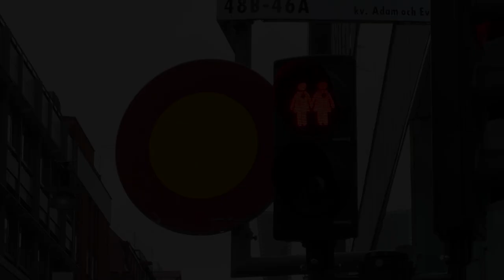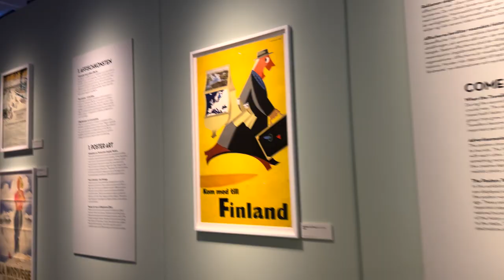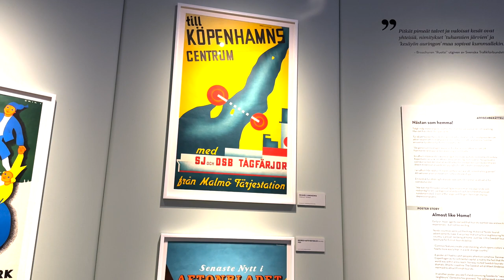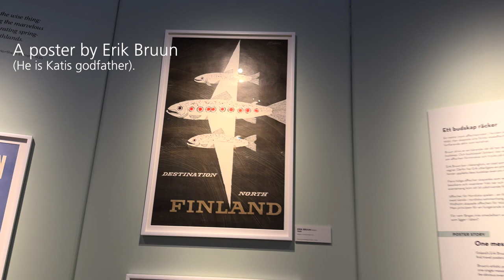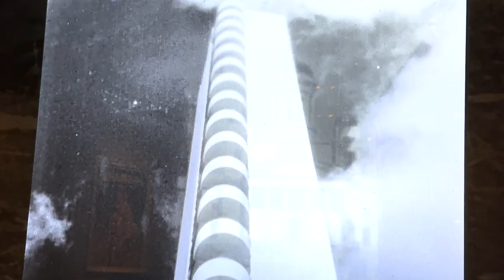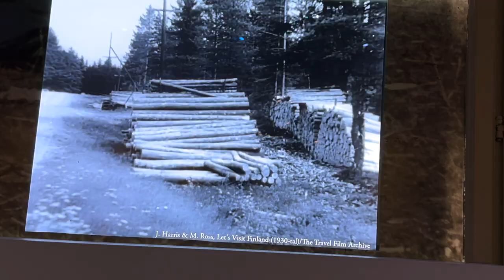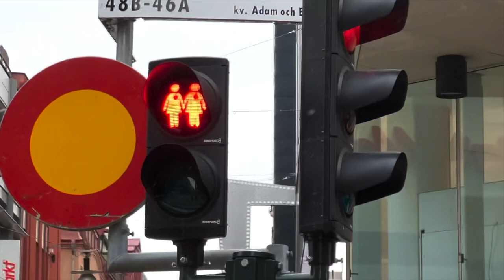Stockholm | Almost like home! | Nordiska museet | Torkel | Childhood Memories of World War II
Out and about with my sister Kati @iloajatoivoa

The "Come to Norden" is Almost like home! – the exhibition is a joint production by Come to Finland, Come to Sweden, and the Affischjägarna association in collaboration with Nordiska Museet.

My uncle Torkels´s Childhood memories of World War II from Helsinki (Helsingfors), Finland.

Raphaël Angelini - Etude de virtuosite Op72 n°6
Burr and Campbell - By the Dear Old River Rhine

The cuts of the "Visit Finland" film are from the come to Norden, Nordiska Museets exhibition.

Pommitusvaurioita, Unioninkatu 30
Valokuvaaja: Kuusisto, Jukka
Kuvausaika: 1944
Tunniste: G15787
Osoite: Suomi, Uusimaa, Helsinki, Kruununhaka (Helsinki); Unioninkatu 30. Senaatintori
Pommitusvaurioita, Unioninkatu 30. Takana Tuomiokirkko.

Suojavarustein ja apuvälinein varustautuneita koulupoikia rivissä seisomassa Bio Rexin aulatiloissa
Valokuvaaja:
Kuvausaika: 193909 mahd

1.Pommituksen tuhoja Agricolankadulla
Valokuvaaja: Lappalainen, Saima
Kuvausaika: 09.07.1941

1. Kaasusuojelunäytös
3. Valokuvaaja: Pietinen Aarne Oy
4. Kuvausaika: 193512

Runeberginkatu 30 (osa), 32
Valokuvaaja: Möller, B.
Kuvausaika: 1966
Tunniste: N108749
Osoite: Suomi, Uusimaa, Helsinki, Töölö (Helsinki), Etu-Töölö; Runebrginkatu 30, 32

Porttikäytävä osoitteessa Runeberginkatu 32
Valokuvaaja: Havas, Kalle
Kuvausaika: 1930 -luku

"Punainen päivä" 1
Valokuvaaja: Rönnberg, Anton
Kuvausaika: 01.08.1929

Pommitusvaurioita, Unioninkatu 30
Valokuvaaja: Kuusisto, Jukka
Kuvausaika: 1944
Tunniste: G15787

Valokuvaaja:
Kuvausaika: 193909 mahd

1.Pommituksen tuhoja Agricolankadulla
Valokuvaaja: Lappalainen, Saima
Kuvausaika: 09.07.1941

1. Kaasusuojelunäytös
3. Valokuvaaja: Pietinen Aarne Oy
4. Kuvausaika: 193512

Valokuvaaja: Möller, B.
Kuvausaika: 1966
Tunniste: N108749

Valokuvaaja: Havas, Kalle
Kuvausaika: 1930 -luku

"Punainen päivä" 1
Valokuvaaja: Rönnberg, Anton
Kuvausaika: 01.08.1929